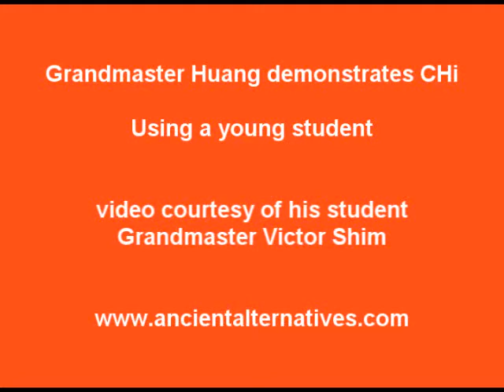GM Huang chi demo young student